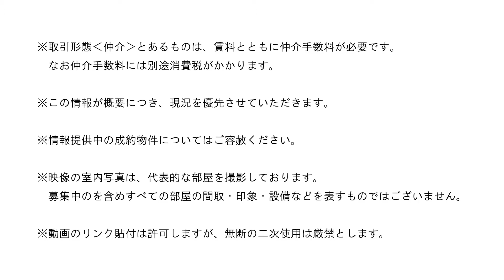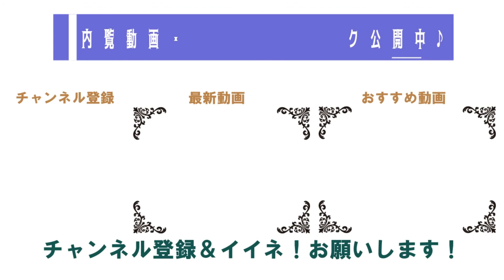【満室】多くのクローゼット・収納に小屋裏収納♪これぞ収納力十分「賃貸アパート・アビテイスⅠ」大東建託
大雄山線・飯田岡駅から徒歩７分、小田急線・螢田駅から徒歩１１分の小田原市飯田岡の賃貸アパート「アビテイスⅠ」です。大東建託の物件で、平成１６年築木造２階建の物件です。落ち着いた住環境に立地し、敷地内にほか２棟が建っています。間取はゆったりの２ＬＤＫです。シャンプードレッサー・モニタ付インタフォン・追炊き・オートバス・浴室乾燥機など設備も整っています。クローゼットが豊富なことに加え、小屋裏収納もあります。ドラッグストア・クリエイトＳＤまで約７００ｍ、富水小学校まで約３５０ｍ、泉中学校まで約５５０ｍです。

※室内映像は、代表的な部屋を撮影しております。すべての部屋の間取り・設備・印象などを表すものではございません。

0:00　外観映像です
1:40　１階室内映像です
2:39　２階室内映像です
8:48　小屋裏収納映像です
9:36　物件詳細です

　第一ハウジング　株式会社は、西湘地域（小田原市・南足柄市・大井町・開成町・松田町・山北町・箱根町・湯河原町・真鶴町・中井町）一円を営業エリアとして、不動産の売買・賃貸などの活動を展開しております。

【第一ハウジング】
電話０４６５－２４－１１０５（代表）